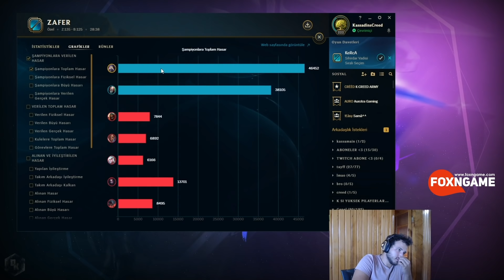2 Challenger VS 5 Bronze (Ama 2 Dünya 1.Si) @safakkoyuncu | KassadinsCreed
CANLI YAYINLARA KATILIP BANA DESTEK OLABİLİRSİNİZ.